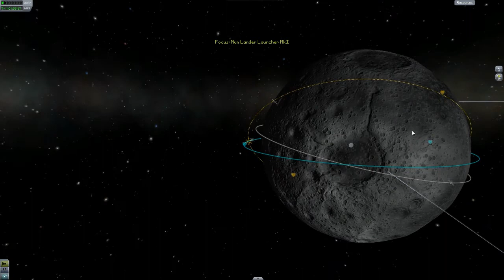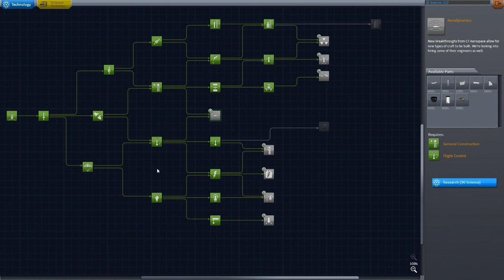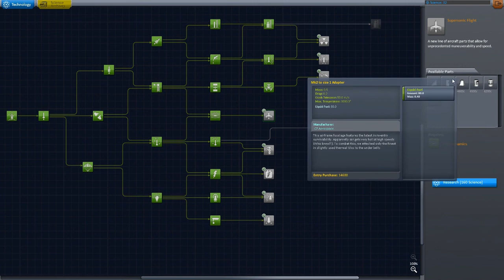Kerbal Space Program - Gameplay Ita - #10 Fly me to the Mun (parte 2)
Eccoci di nuovo qua con Kerbal Space Program, in questa puntata che ha il titolo ovviamente dedicato a Sinatra, con l'obiettivo di far giungere il primo kerbal sulla superficie di Mun!

End Card:
Artwork by Timmon26